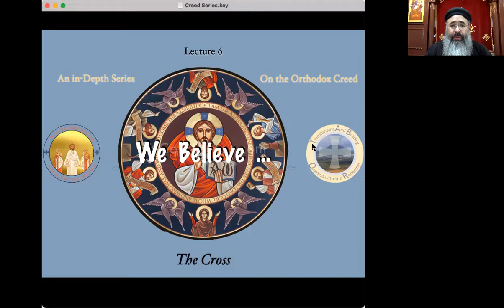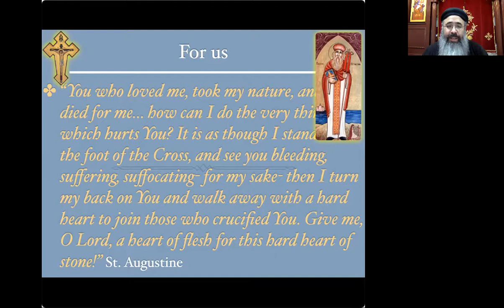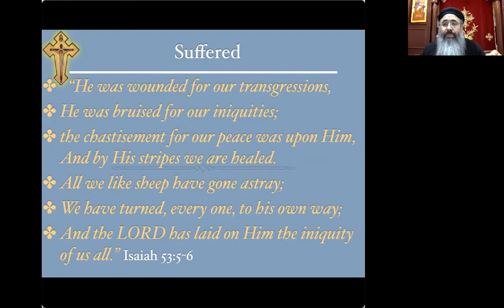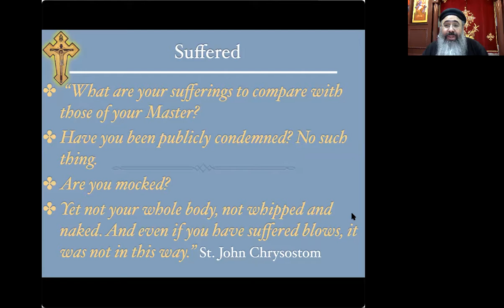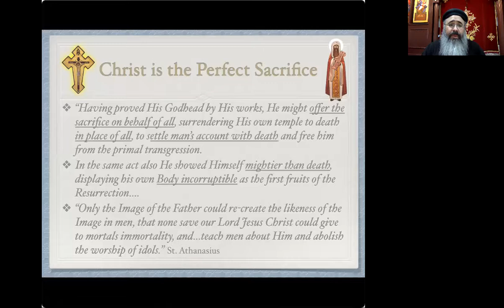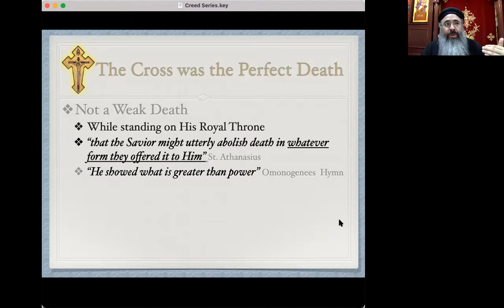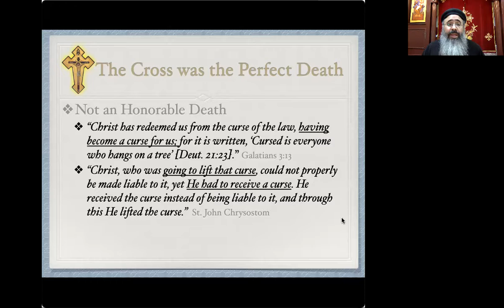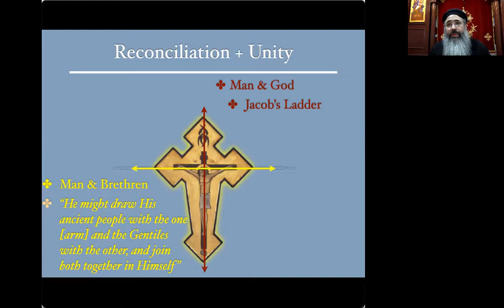He was crucified for us (We Believe, Part 6)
On the Redemption and Salvation of man through the perfect Sacrifice of our Lord Jesus Christ on the Cross. The sixth part of series on the Orthodox Creed.